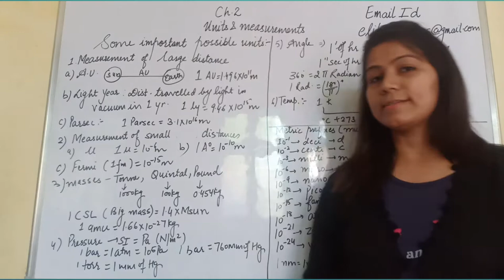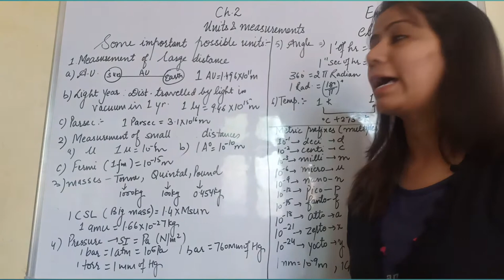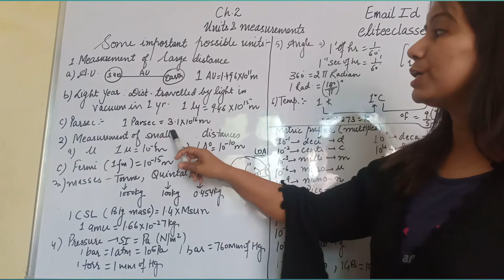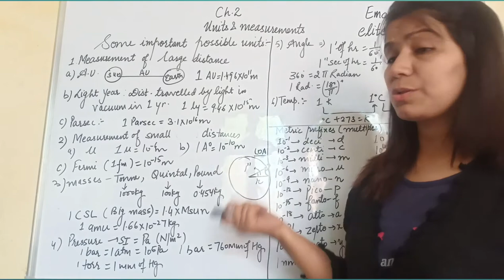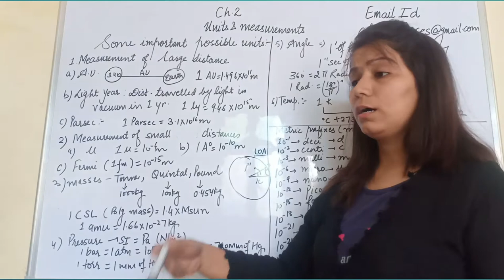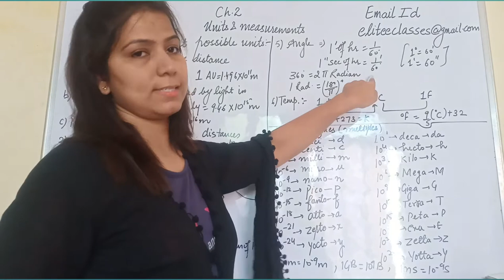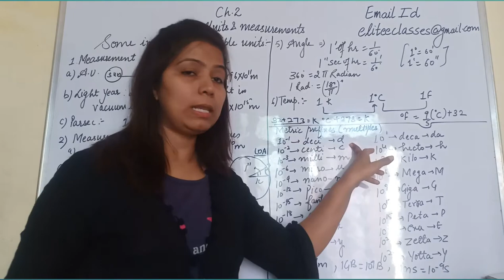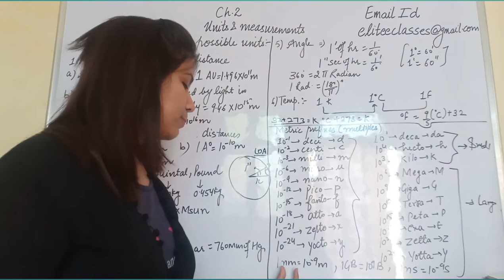Important possible measurements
PHYSICS CLASS-XI Ch-2 Part-2